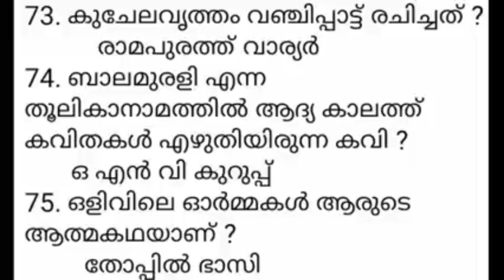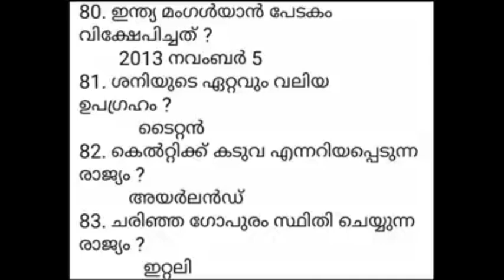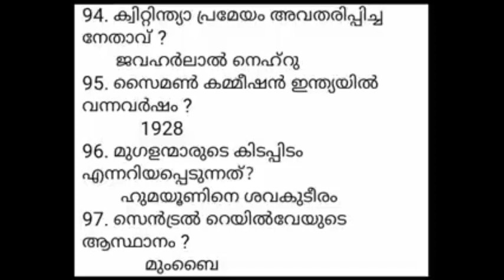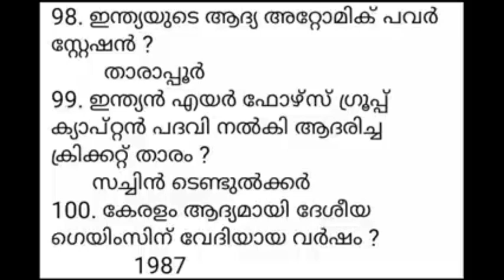LGS മെയിൻ എക്സാം ക്ലാസുകൾ | ലളിതമായ 100 GK ചോദ്യങ്ങൾ